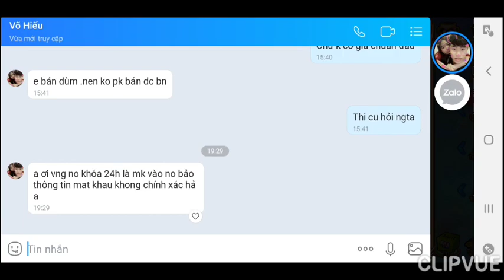GunnyMobi- Show Lv18 Cụm 700 Sở Hữu Super Tivi Tủ Lạnh Siêu Đẹp Mắt